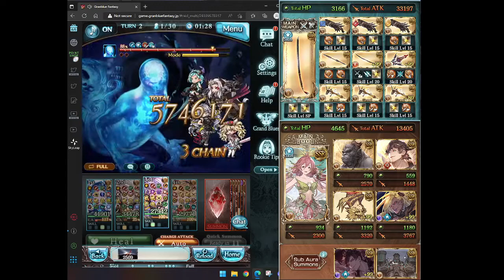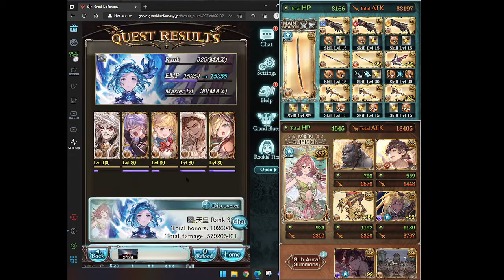GBF unite and fight june 2022 hell 200 "magna" kengo 130 okto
without 150 okto u cant jus blindly press and go but if u have it that will be the best or else its micro manage ougi bars

under 5 mins at best, the only trigger u can take is "julia" or of u hav enough bars u can block one or 2 julia trigger with moni S3